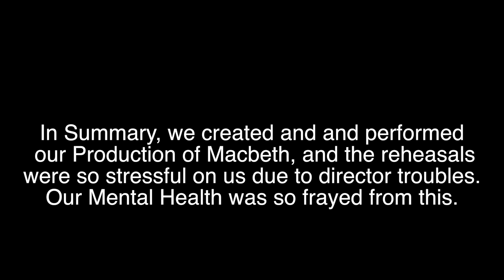Me:You May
This scrapbook is dedicated to May, and the all the amazing and warm memories that came from this month, to the stressful, to the funny, to the downright weird.